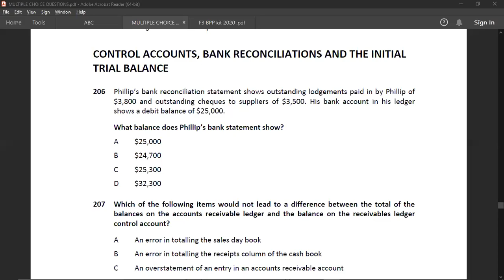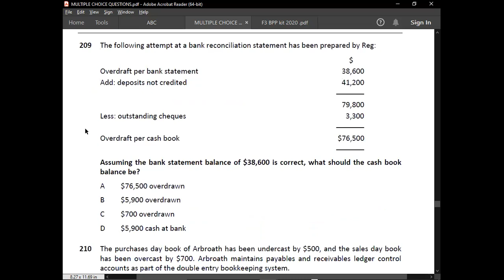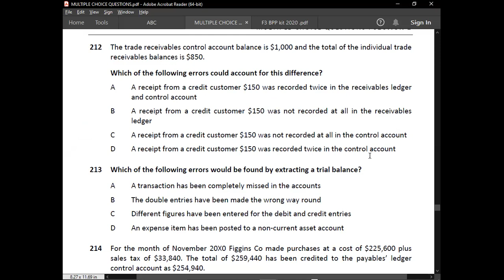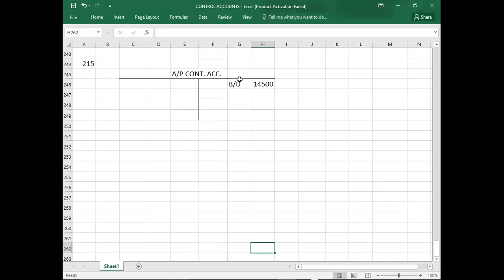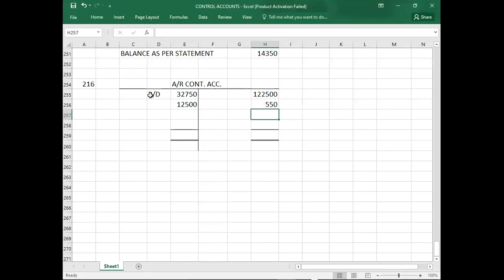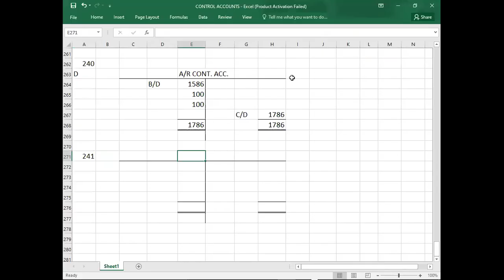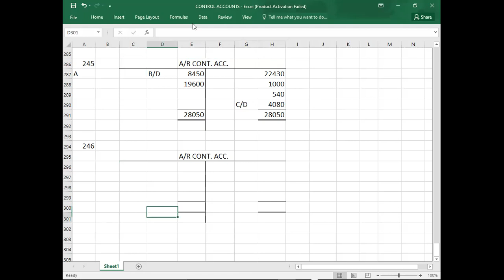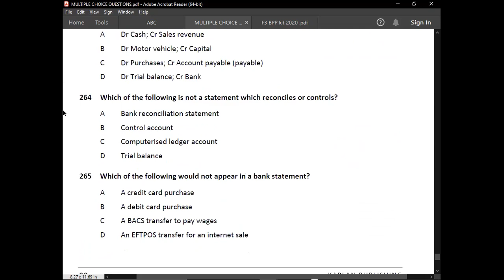CONTROL ACCOUNTS EXAM KIT KAPLAN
FD#ACCA#FA1#FA2#F3#CONTROL ACCOUNTS#EXAM KIT#KAPLAN